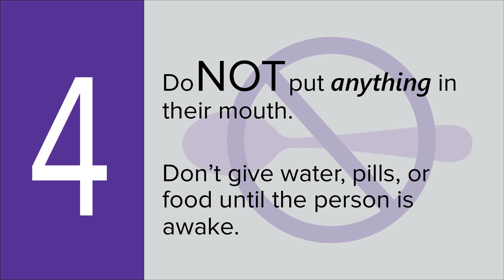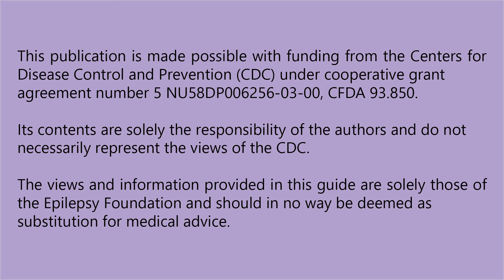SeizureFirstAid - What to Do in the Event of a Seizure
Stay, Safe, Side. What do these 3 words have in common? They’re the first 3 steps in SeizureFirstAid.

You can watch them in action as Michael’s basketball team learns Seizure First Aid